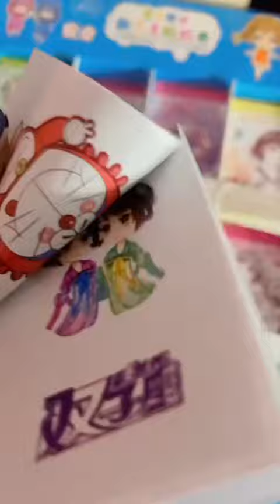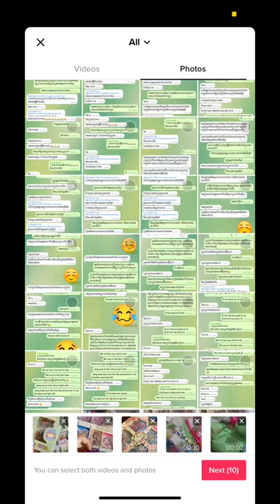ស្លែមរបៀបធ្វើស្លែម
ស្លែម - របៀបធ្វើស្លែមជាមួយ Real Snow Cloud Slime | Khmer Thai Cambodian How To Make Snow Cloud Slime

ស្លែម
របៀបធ្វើស្លែម
របៀបធ្វើបាយក្តាំងទឹកដោះគោ
របៀបធ្វើទឹកបូរិច
របៀបធ្វើស្លែម 2024
បាយក្តាំងទឹកដោះគោ
បាញ់ត្រាងអាំង
របៀបធ្វើស្លែមទឹក
របៀបធ្វើស្លែន
របៀបធ្វើស្លែម 2023
របៀបធ្វើបាញ់ត្រាងអាំង
របៀបធ្វើបាយក្តាំង
គេធ្វើស្លែម
ធ្វើស្លែម
របៀបធ្វើបាញ់ត្រាង
របៀបធ្វើស្លែមថ្លា
វិធីធ្វើស្លែម
គេលេងស្លែម
របៀបធ្វើស្លែង
ស្លែម1688
របស់លេង
របៀបធ្វេីបាយក្ដាំងទឹកដោះគោ
បាញ់ត្រាង
បាយក្ដាំងទឹកដោះគោ
ឡែម
របៀបធ្វេីស្លែម
របៀបធ្វើទឹកបូរិក
បាយក្តាំង